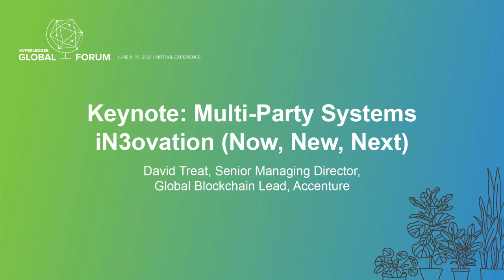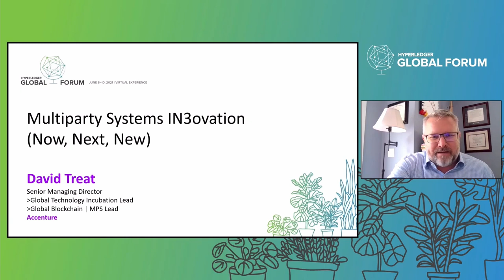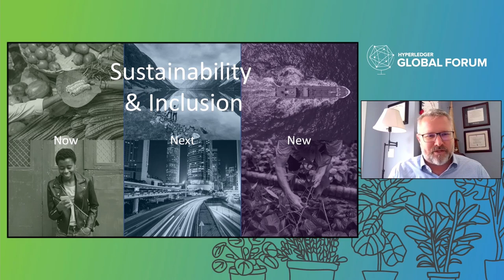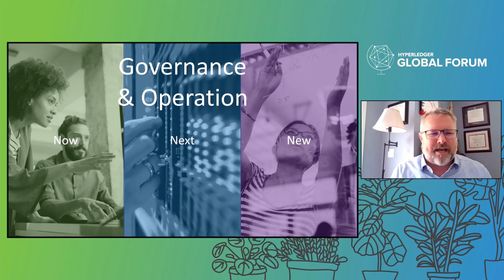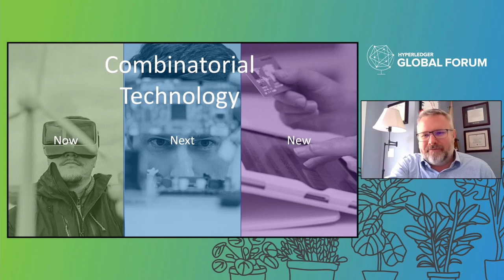Keynote: Multi-Party Systems iN3ovation (Now, New, Next) - David Treat, Accenture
Keynote: Multi-Party Systems iN3ovation (Now, New, Next) - David Treat, Senior Managing Director, Global Blockchain Lead, Accenture